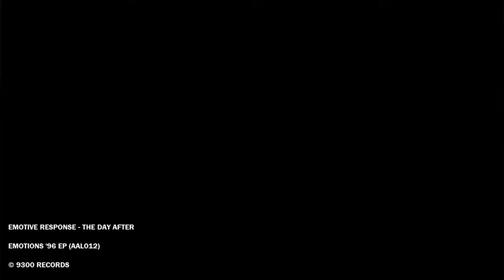Emotive Response - The Day After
Title: The Day After
Artist: Emotive Response
EP: Emotions '96 (AAL012)
Label: 9300 Records